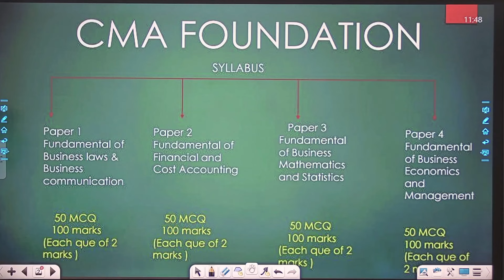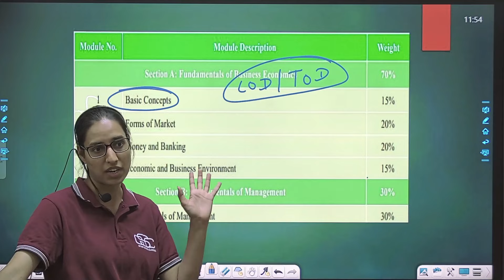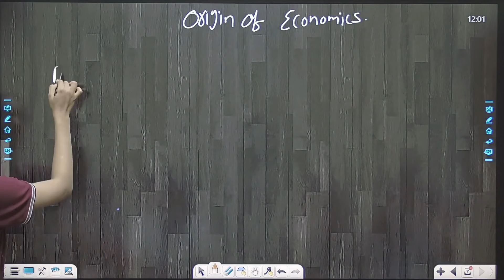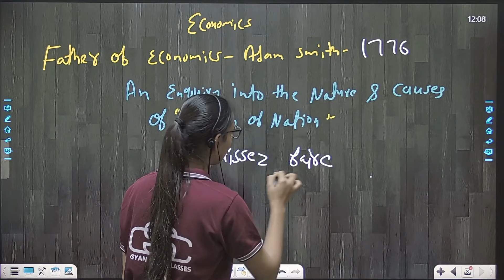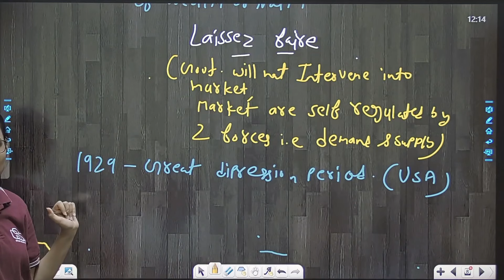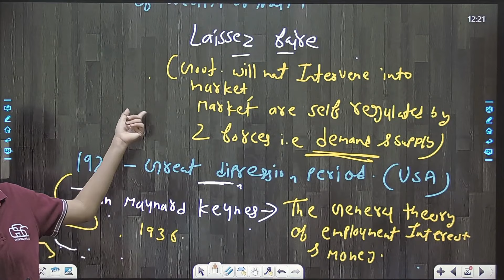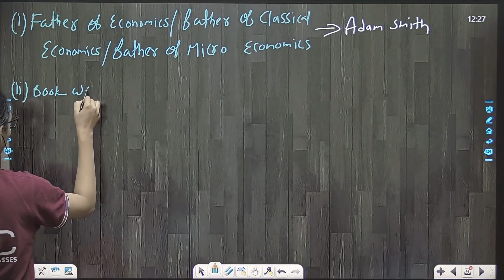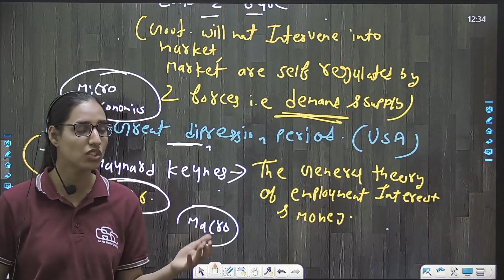CMA FOUNDATION ECONOMICS - 1 | PRIYA MAM | GYAN SAGAR CLASSES